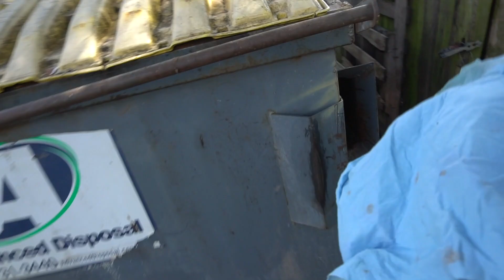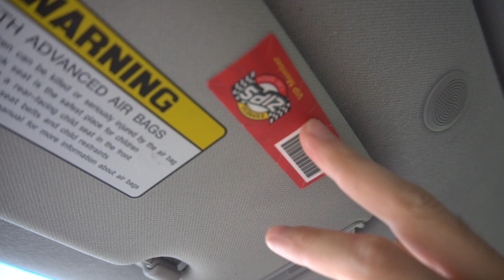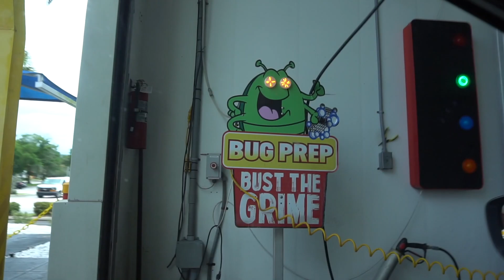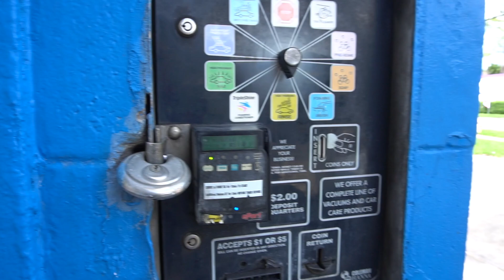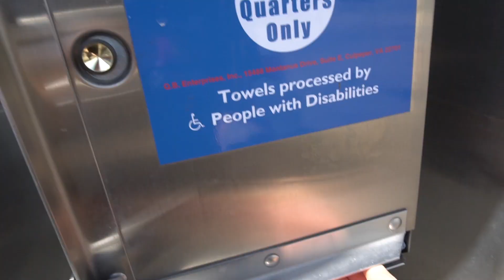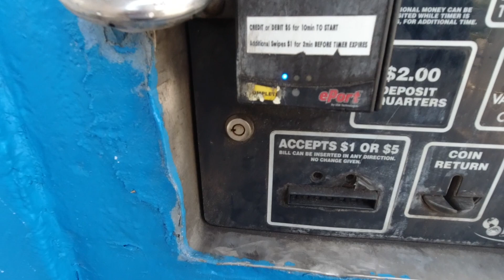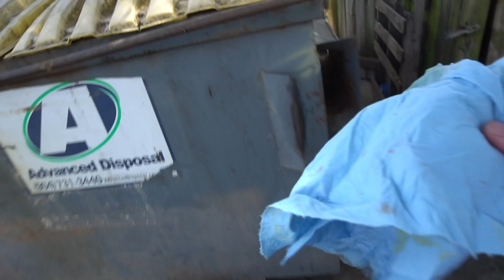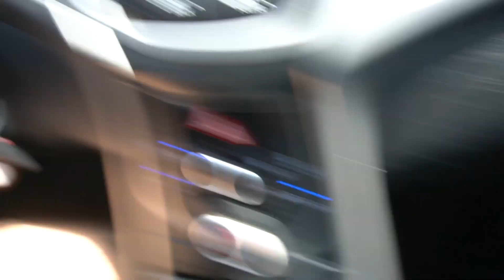💦 ¿CÓMO es un LAVADO de AUTOS en Estados Unidos? ¿Valen la pena? | Pableke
⚠️ ESTÁN a otro NIVEL, realmente te sorprenderás con estos autolavados modernos y su calidad. Comenta que tal te parecieron estos dos tipos de lavados de coches.